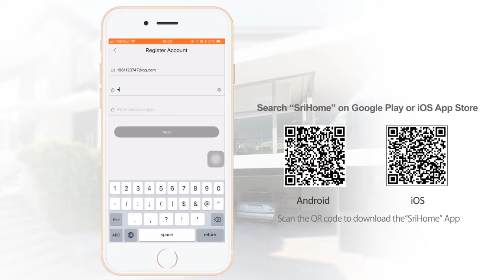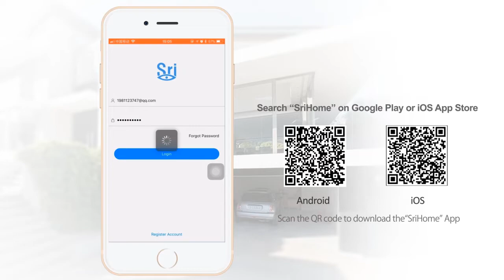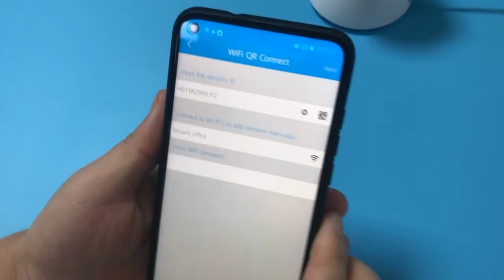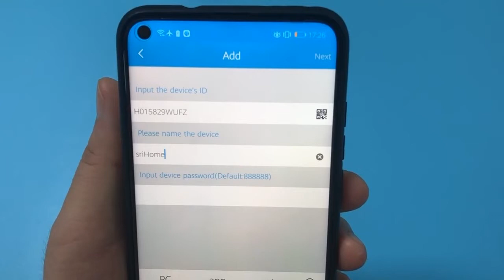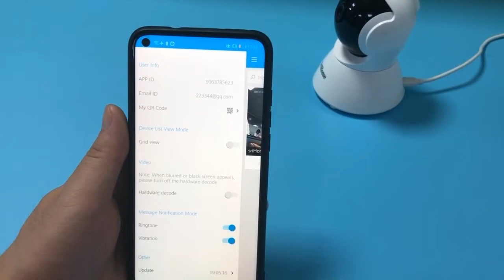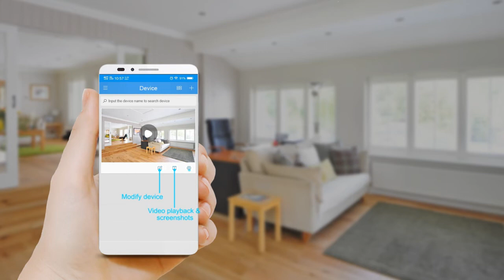Srihome SH025/SH020 installation video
This video explains step by step installation of  Srihome  SH025/SH020 IP cameras